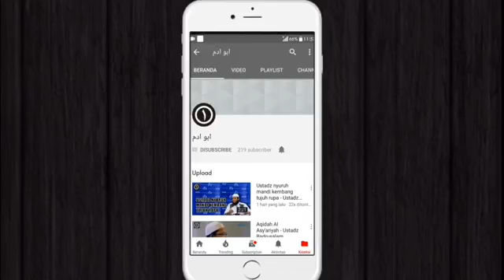Sabar ada batasnya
Tausyiah pembenahan diri